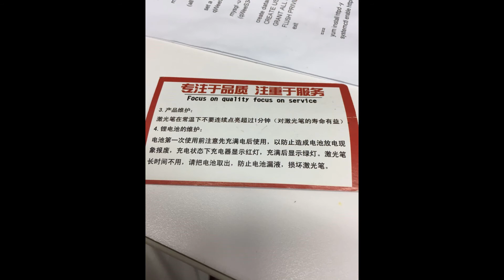鑰匙開關雷射筆故障維修